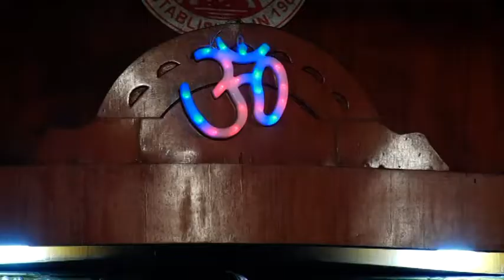Koushik Bhattacharjee - Bangla Khayal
Vocal - Pt. Koushik Bhattacharjee
Tabla - Pt. Rajnarayan Bhattacharjee
Harmonium - Koulik Bhattacharjee